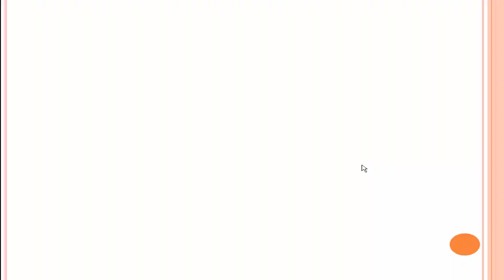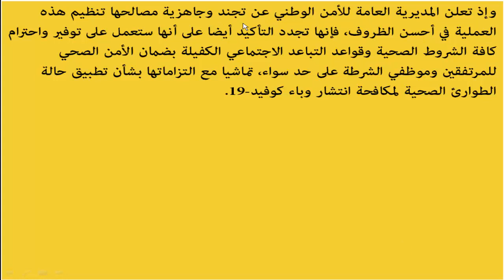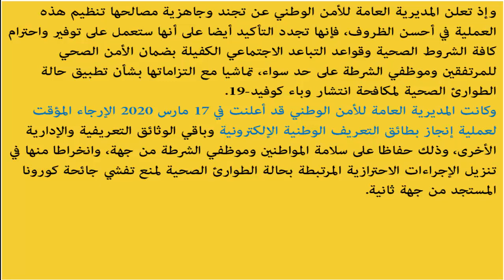لن يسمح لك اجتياز الوطني والجهوي بدون بطاقة التعريف.